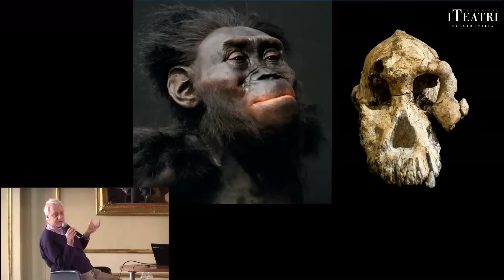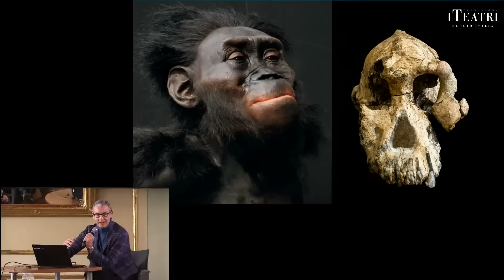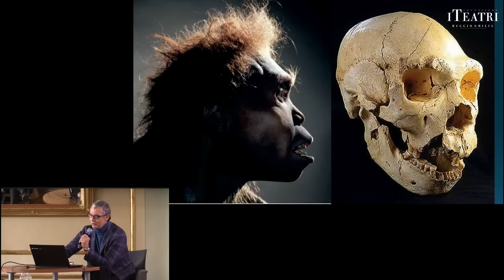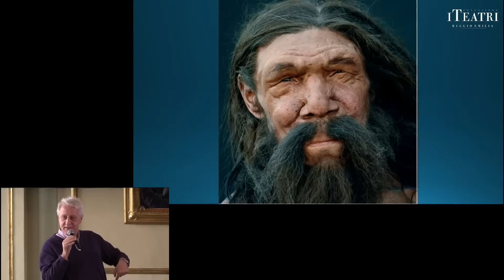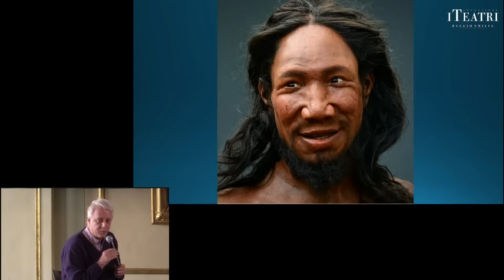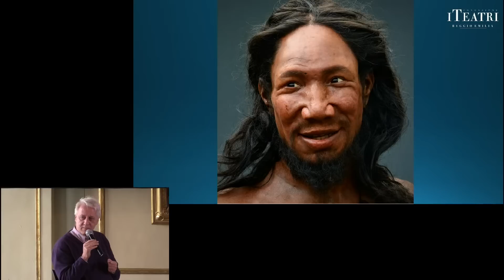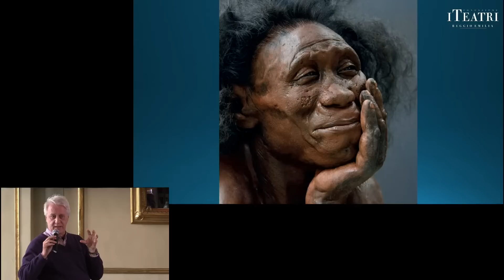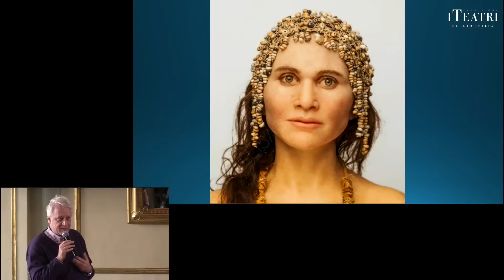Guido Barbujani • Finalmente Domenica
𝗚𝘂𝗶𝗱𝗼 𝗕𝗮𝗿𝗯𝘂𝗷𝗮𝗻𝗶
𝘾𝙤𝙢𝙚 𝙚𝙧𝙖𝙫𝙖𝙢𝙤. 𝙎𝙩𝙤𝙧𝙞𝙚 𝙙𝙖𝙡𝙡𝙖 𝙜𝙧𝙖𝙣𝙙𝙚 𝙨𝙩𝙤𝙧𝙞𝙖 𝙙𝙚𝙡𝙡'𝙪𝙤𝙢𝙤
dialogo con Giovanni Boniolo
📅 Domenica 5 febbraio 2023
📍 Ridotto del Teatro Valli
🔲 Con il sostegno di Credem
📺 Diretta streaming a cura del Centro Interateneo Edunova dell'Università di Modena e Reggio Emilia

𝙐𝙣𝙤 𝙙𝙚𝙞 𝙥𝙞𝙪̀ 𝙞𝙢𝙥𝙤𝙧𝙩𝙖𝙣𝙩𝙞 𝙜𝙚𝙣𝙚𝙩𝙞𝙨𝙩𝙞 𝙞𝙩𝙖𝙡𝙞𝙖𝙣𝙞 𝙧𝙖𝙘𝙘𝙤𝙣𝙩𝙖 𝙡𝙖 𝙨𝙩𝙤𝙧𝙞𝙖 𝙙𝙞 𝙘𝙤𝙢𝙚 𝙚𝙧𝙖𝙫𝙖𝙢𝙤 𝙚 𝙘𝙤𝙢’𝙚𝙧𝙖 𝙡𝙖 𝙫𝙞𝙩𝙖 𝙦𝙪𝙤𝙩𝙞𝙙𝙞𝙖𝙣𝙖 𝙢𝙞𝙡𝙞𝙤𝙣𝙞 𝙙𝙞 𝙖𝙣𝙣𝙞 𝙛𝙖.

Dal primo avventurarsi su due gambe nelle pianure africane alla produzione di pitture rupestri, piramidi, bastimenti, parlamenti e molto altro: tanto si è scritto sul cammino evolutivo dell’umanità grazie al lavoro di paleontologi, archeologi e genetisti. Ciascuno di loro ha messo un tassello a formare un quadro generale della nostra storia.

Oggi, grazie alla bravura degli artisti, dei paleontologi che hanno disseppellito e amorevolmente ricostruito vecchi scheletri e dei genetisti che spesso sono riusciti a leggere il loro DNA, siamo riusciti a compiere un altro passo: quei resti non solo danno un’idea delle migrazioni, degli scambi, dei processi di adattamento all’ambiente che hanno fatto di noi quello che siamo, ma ci hanno anche permesso la ricostruzione delle sembianze dei nostri antenati.

Un lavoro scrupoloso che consente finalmente di guardare in faccia Homo erectus, che per primo ha imparato a maneggiare il fuoco, e i piccoli ominidi dell’isola di Flores in Indonesia, che qualcuno ha ribattezzato hobbit. E poi i vecchi europei, gli uomini di Neandertal e quelli nuovi come Ötzi, l’uomo dei ghiacci del Museo di Bolzano e tanti altri. Guardandoli negli occhi possiamo capire meglio quanto abbiamo in comune, quanto ci siano vicini, quanto è vero che, nonostante la grande distanza temporale, noi in qualche modo siamo loro.